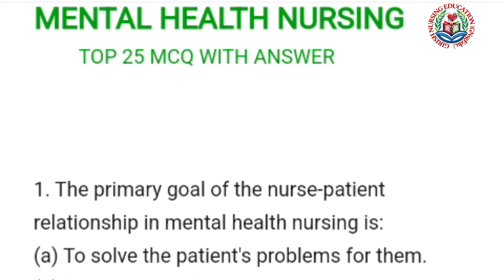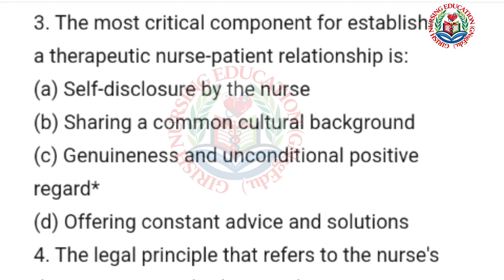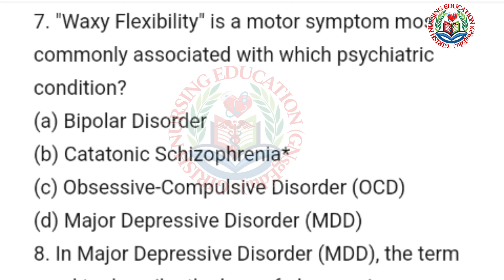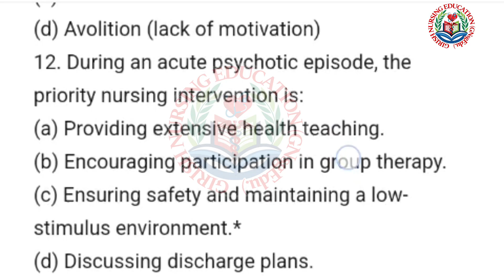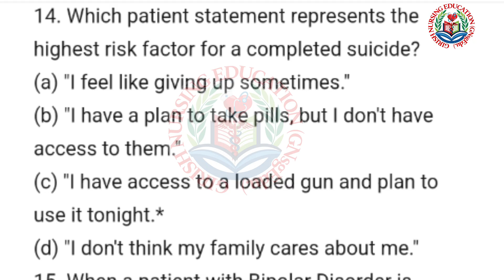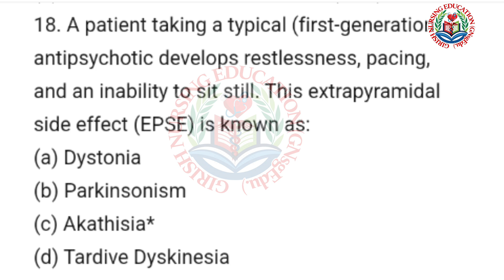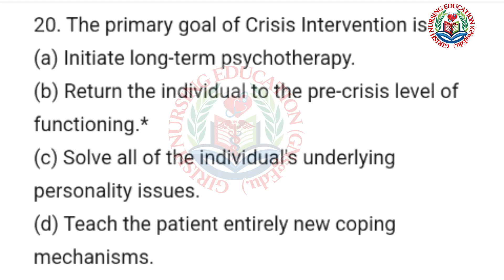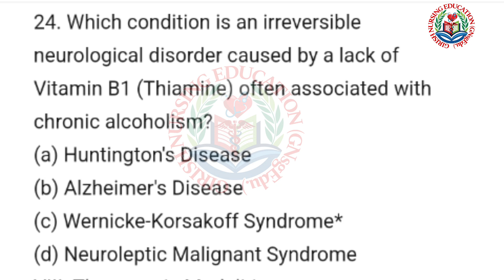OSSSC 😱NURSING OFFICER 🧑‍⚕️2026 🛑MENTAL HEALTH NURSING 🛑TOP 25 IMPORTANT MCQ⁉️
OSSSC NURSING OFFICER 2026

TOP 25 IMPORTANT MENTAL HEALTH NURSING MCQ WITH ANSWER CLASS ⁉️
Preparation guide